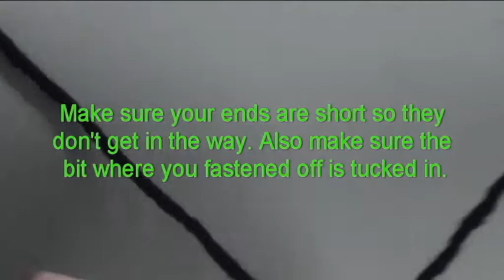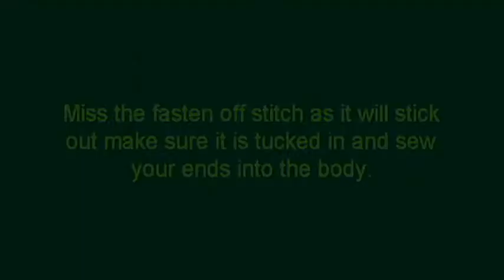How to Whip stitch a nose and sew on the muzzle